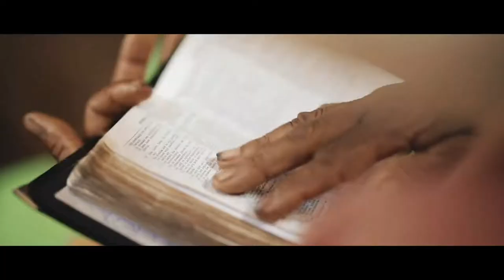Unlocking Bible Prophecies – Adventist World Radio Trailer